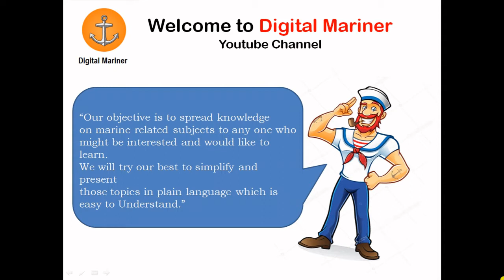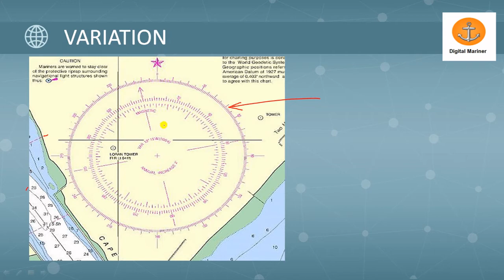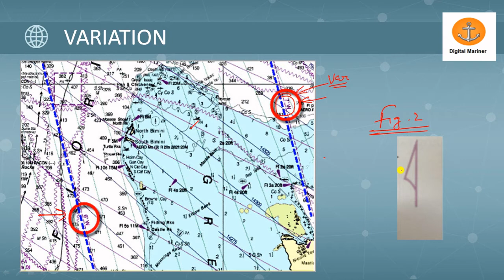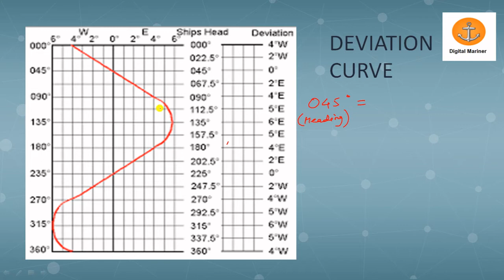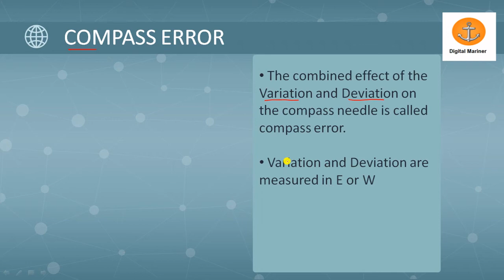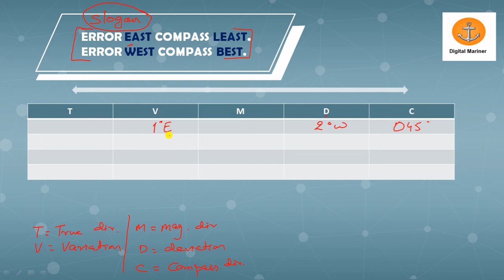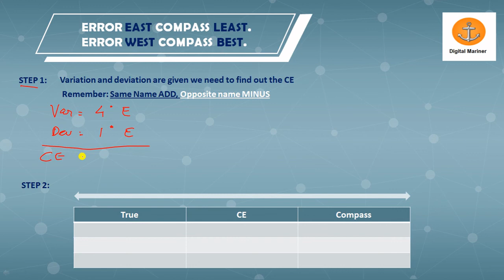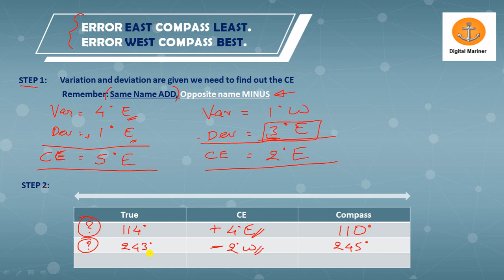GP Rating GSK Understanding Compass Error part 1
This video is about magnetic compass errors, which is basically Variation and deviation. Also at the end there is examples showing some calculations based on variation, deviation and compass error.

family friendly content pg content,
learning and entertainment

Digital Mariner